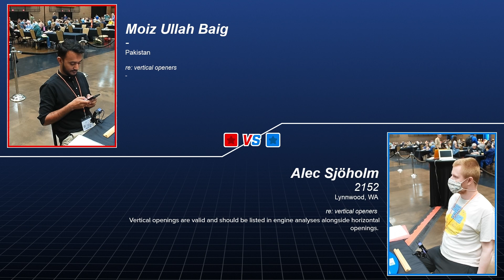2024 Scrabble Players Championship - Game 11 - Moiz Ullah Baig vs. Alec Sjöholm (CSW)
Game 11 of the 2024 Scrabble Players Championship between Moiz Ullah Baig and Alec Sjöholm

Commentary by Matt Canik and Chris Canik